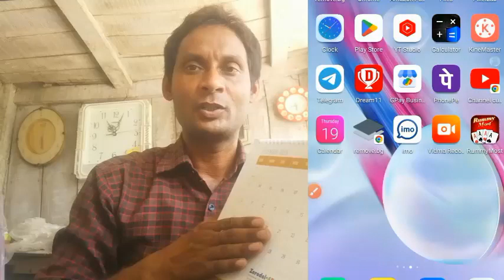Ludo King Hack Kaise Karen | How To Ludo King Hack | Ludo King Ko Hack Kaise Kare | Ludo King Game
ludo king ko hack kaise kare,
ludo king ko apne friend ke sath online kaise khele,
ludo king ko whatsapp friend ke sath kaise khele,
4 friend ke sath online Kaise Khele King Ludo game
4 friend ke sath King Ludo game Kaise jite